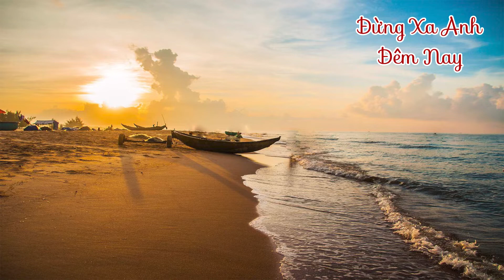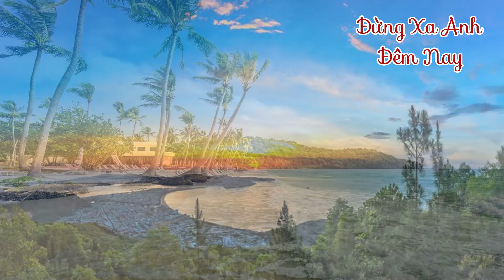Đừng Xa Anh Đêm Nay | Hiếu Liêm